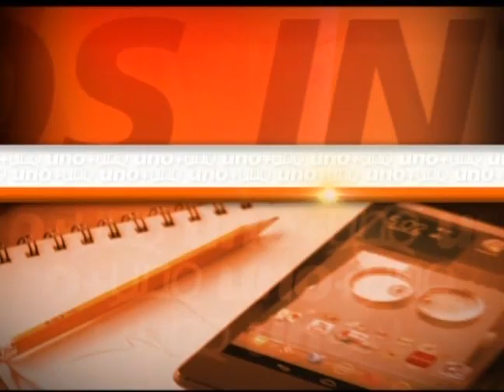Uno+Uno: Adalberto Grullón y Millizen Uribe comentan recule MINERD política equidad género